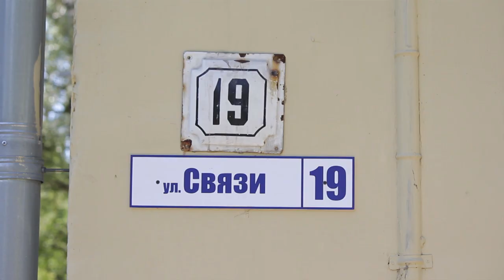Пожар в Соколовке на улице Связи